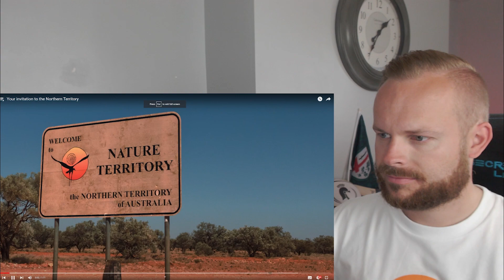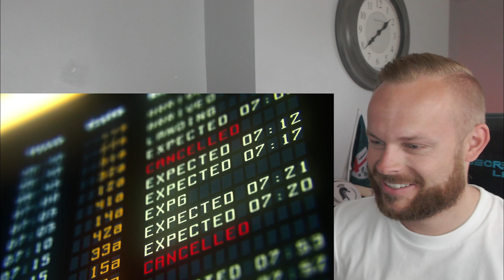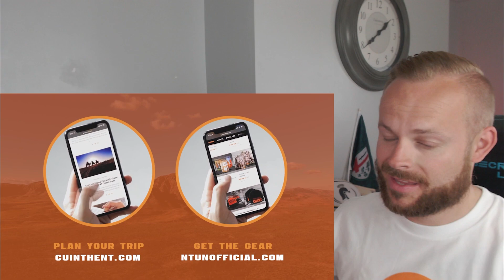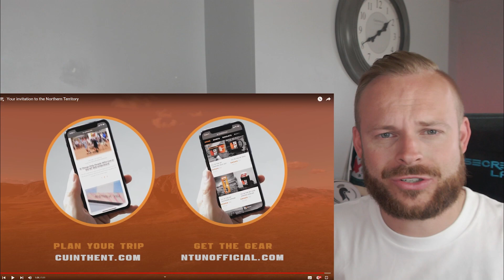Rob Reacts to... Your invitation to the Northern Territory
Is the Northern Territory really this beautiful? Will they CU in the NT?

ROBREACTS @ HOTMAIL.COM